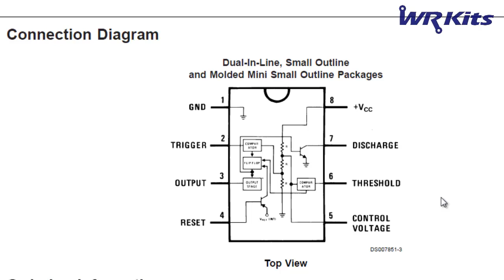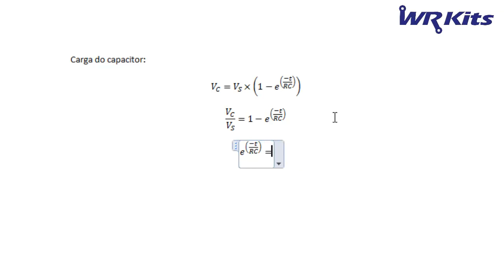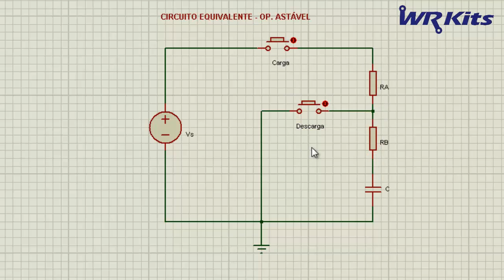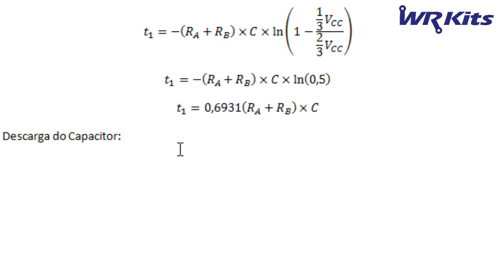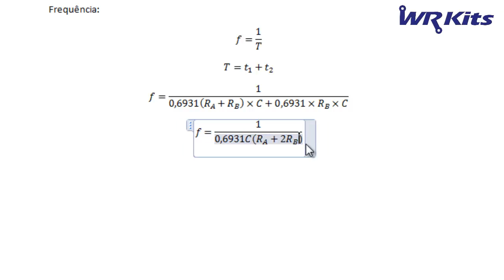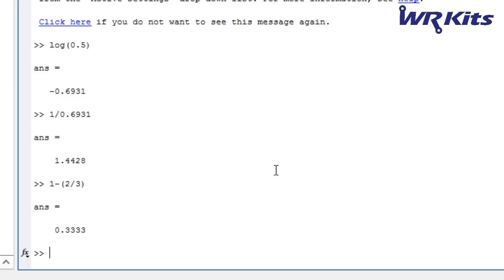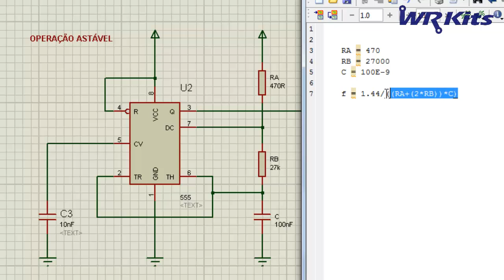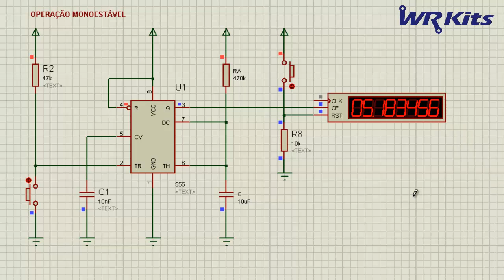EQUAÇÕES DO CI 555 (COMO DEDUZIR) | Fast Lesson #10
Veja nesta Fast Lesson como deduzir as equações utilizadas nos projetos com o circuito integrado mais popular de todos: o 555!

Aprenda o utilizar o 555 nos dois principais modos de operação: Astável e Monoestável.

Aula indispensável para quem gosta de eletrônica, matemática, e claro, engenharia!